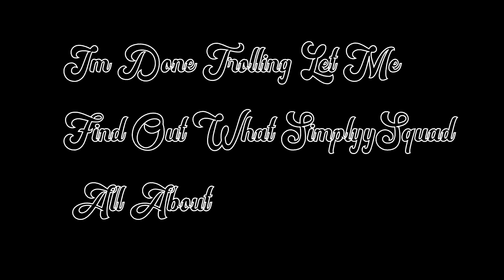Grinding DF Congrats on Youtube LOGO Started From The Bottom Montage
Grinding DF finally got his Youtube Logo after dropping off Ronnie2k several times. Well Deserved Man. And as always Keep Grinding

Edited by lFerland